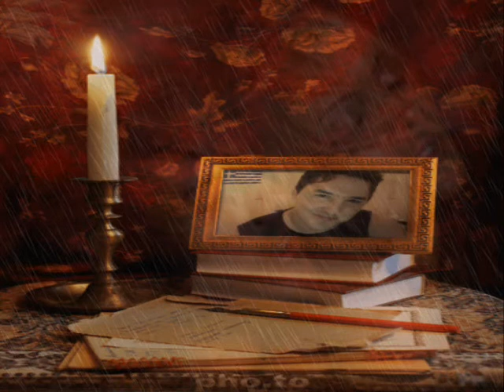Dimis efiges kai pires to alo mou miso